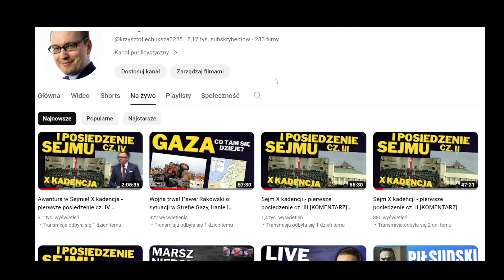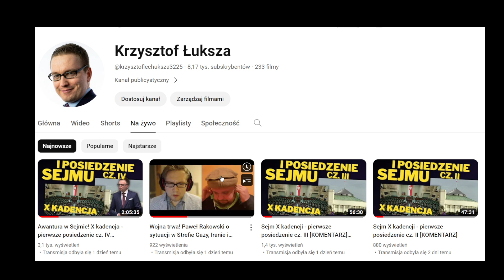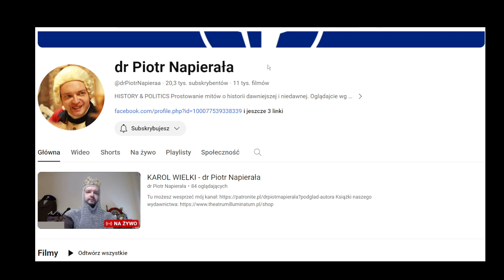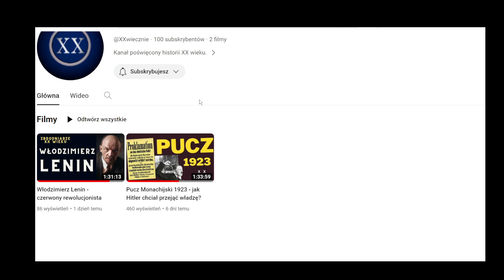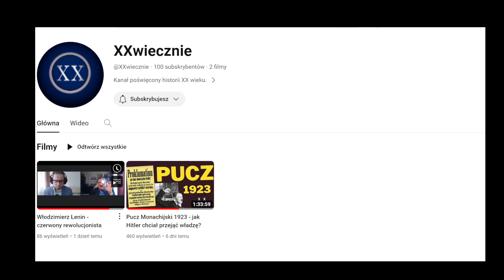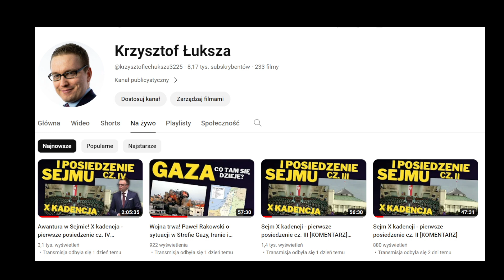Sejm, dr Piotr Napierała, XX wiecznie, Patronite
00:00 Podziękowania dla uczestników ostatnich transmisji
01:38 Dr Piotr Napierała
02:59 Czy byłem korwinistą?
03:48 Zachęcam do subskrypcji
03:55 Kanał XXwiecznie
05:59 Patronite